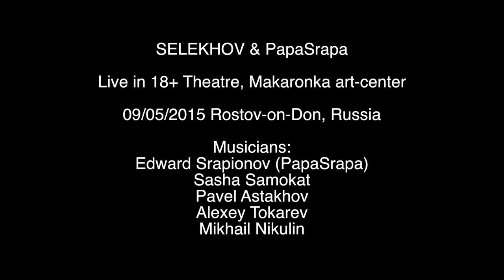SELEKHOV & Papa Srapa - Live in 18+ Theatre, Makaronka art-center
09/05/2015 Rostov-on-Don, Russia

Musicians: Edward Srapionov (PapaSrapa), Sasha Samokat, Pavel Astakhov, Alexey Tokarev, Mikhail Nikulin

Camera operators: Nikita Nesterenko, Olga Bondareva, Nadezhda Khatskevich

Sound Engineer: Vladimir Kondratiev

Special thanks to: Yuri Arefyev, Dmitry Sito, Maxim Berezin, Valentina Krylova